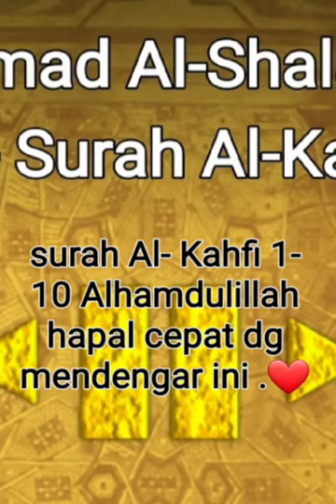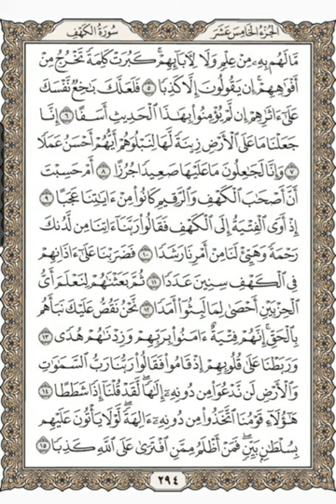Surah Al-kahfi 1- 10, Ahmad Al-Shalabi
Disaat dirumahaja tiap hari mendengar sambil membaca AlQuran, kali ini saya mendengar suara syeikh#AhmadAlshalabi SurahAlkahfi ayat 1-10, di ulang2 dan hapal.